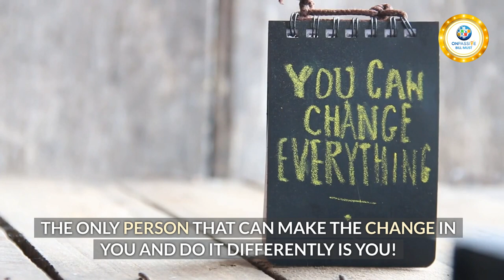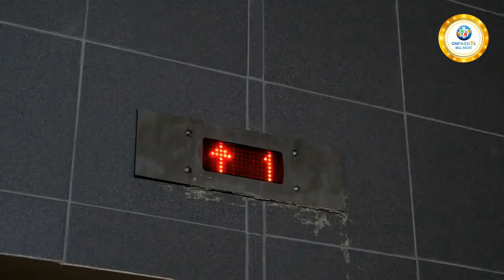WHAT ARE YOU WAITING FOR .? LIFE IS TO SHORT. TAKE THE ACTION NOW.! - SHERRY DERSEWEH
TIC TOK TIME EXPIRING!
WHAT ARE YOU WAITING FOR .? LIFE IS TO SHORT. TAKE THE ACTION NOW.!

PAY $97 US DOLLARS AND $5 CARD FEE AND RESERVE YOUR SPOT AS A FOUNDER NOW.! IN A KTRILLION DOLLAR COMPANY.!

YOU HAVE GOT TO HAVE MULTIPLE STREAMS OF INCOME.! GET YOUR LIFE BACK.! QUIT STRESSING. THE ONLY PERSON THAT CAN MAKE THE CHANGE IN YOU AND DO IT DIFFERENT IS YOU ! NEVER BEFORE NEVER AGAIN WILL THIS HAPPEN . COMPANY BUILT WITH HEART FOR OTHERS.
WILL GO DOWN IN SO MANY HISTORY BOOKS.!
BE IN A COMPANY THAT YOU CAN BE PROUD OF .BE HAPPY AND BE STRESS FREE  , HAVE TIME AND BE FINANCIAL FREE.  BE TREATED LIKE FAMILY.!
ONPASSIVE DOES IT DIFFERENT THEN ANY OTHER COMPANY.! IT DOES IT RIGHT.!
IT IS AN I.T. COMPANY THAT USES AI ARTIFICIAL INTELLIGENCE . ONPASSIVE IS DOMINATING BY USING   MARKETING & HUMAN HEARTS.
IT IS THE NEW INTERNET .
THE ARTIFICIAL INTELLIGENCE DOES THE WORK FOR YOU.IT PAYS YOU MOMENT BY MOMENT . THE PAY IS SIMPLE. WE ARE UNIQUE & DO THE RIGHT THING.!
CEO ASH MUFAREH SAYS "HOW YOU DO ANYTHING IS HOW YOU DO EVERYTHING."
ONPASSIVE GIVES YOU THE MOST VALUE THEN ANY OTHER COMPANY.!
CEO  ASH MUFAREH TREATS YOU LIKE FAMILY.! HE IS A GOOD LEADER HE TOUCHES YOUR HEART.
ASH WANTS TO BRING OUT THE BEST IN PEOPLE IT MAKES HIM FEEL GOOD .HE IS NOT DRIVEN BY MONEY. HE IS DOING IT FOR OTHERS.
HE & HIS FAMILY WANT TO HELP HUMANITY @ ANY COST.
ASH MUFAREH IS A GURU IN MARKETING AND TECHNOLOGY!
WE ARE USING COMPOUNDING MARKETING.!
WE JUST HAVE ROLLED OUT OUR CAMPAIGNS STARTING IN DUBAI. NOT TO MENTION
WE OWN 2 FLOORS @ THE BIRJ KHALIFA  FLOOR 134 & 151 THE TALLEST BUILDING IN THE WORLD.  WE ARE JUST GETTING STARTED.
WE ALSO WILL BE RESHAPING THE PLANET AS WE ALL KNOW IT NOW.!
ARE YOU ONE WHO WANTS MORE FOR YOU AND YOUR FAMILY.! ARE YOU SICK AND TIRED OF BEING SICK AND TIRED.! HAVE YOU LOST OUT ON ALOT OF LIVES SPECIAL MOMENTS WITH YOUR LOVED ONES AND FRIENDS.!
TAKE THE ACTION NOW.!
THE SPACE SHIP
DOOR TO YOUR FUTURE IS CLOSING.!
BE HAPPY LIVE STREE FREE!
GET BACK WITH THE PERSON THAT BROUGHT YOU HERE AND GET THEIR REGISTRATION LINK AS IT IS INVITATION ONLY.
IF YOU CAME ACROSS ME GRAP MY  REGISTRATION LINK.!

THANK YOU BILL MUST, TIMMY JOHNSON FOR ALL YOUR TIRELESS HOURS YOU DO TO HELP ME AND SO MANY.!

THANK YOU MR. ASH MUFAREH AND WIFE AND FAMILY ALL TEC TEAM , STAFF ALL DUBIA TEAM
AND ALL THAT DO BEHIND THE CURTAIN.!

SHERRY DERSEWEH HERE I AM A PROUD FOUNDER SINCE 8/2/2018.!

GOD BLESS.!
SEE YOU AT THE NEXT TOP.!
CHANGE YOUR LIFE NOW.!